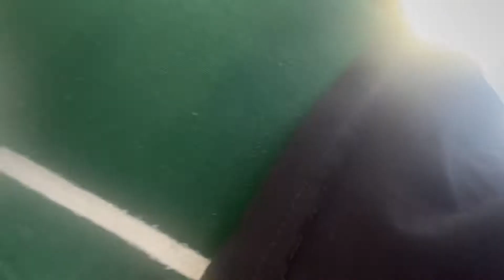Beach Lyfe ( orchard beach or Florida beaches) 🤔🤔🤔what you think??